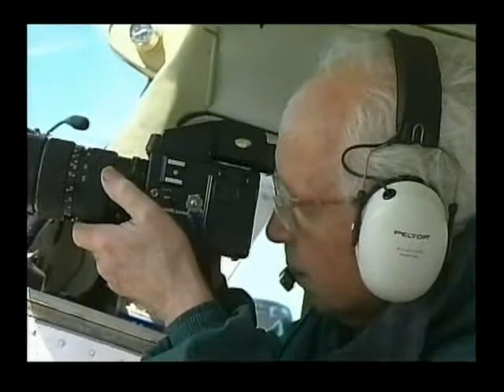N. Wales from the Sky - 1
Aerial photographs blended with video footage take you on an amazing flight across North Wales.  An endless collection of fascinating views.  Part 1.

Produced/edited - Stef Bate.
Narration - John Hughes.
Cameramen - Stef Bate, Stephen Heaton, Dyfed John, Dewi Wood.
Aerial photographs - Gwilym Davies.
Script - Gill Clarke.
Illustrations - J Gendall, Bridie Page.

Copyright ValleyStream Media 1999.